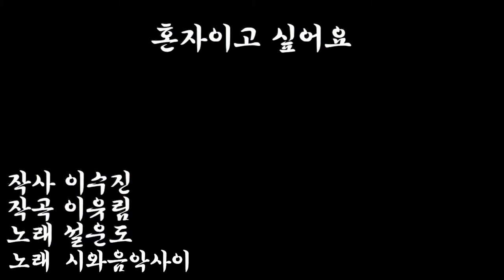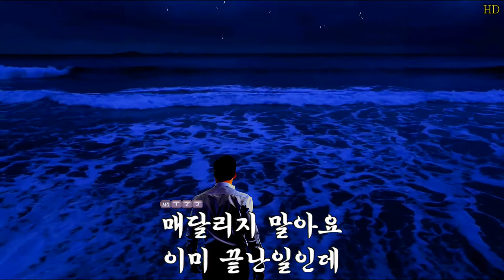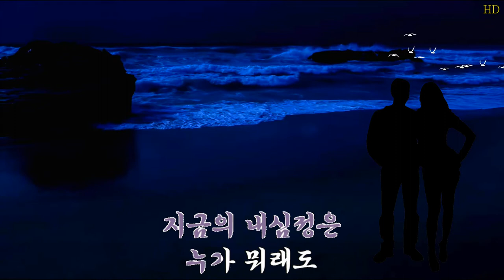혼자이고싶어요-설 운도-cover-시와음악사이